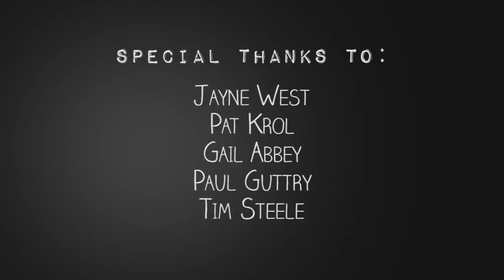BPS Concert: Home Around The World (Strand Theatre)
On June 3rd, three Boston Public Schools in conjunction with Emmanuel Music and support from the Free for All Concert Fund came together for a performance at the historic Strand Theatre in Dorchester.  This short highlight video features performances from the Dever-McCormack School, Irving Middle School and the Edison School.  Special thanks to Emmanuel Music, the Free for All Concert Fund and the BPS Arts Department.  Video provided by the OIIT Department.

Video produced by Mark Pijanowski, Allyssa Jones and Myran Parker-Brass.